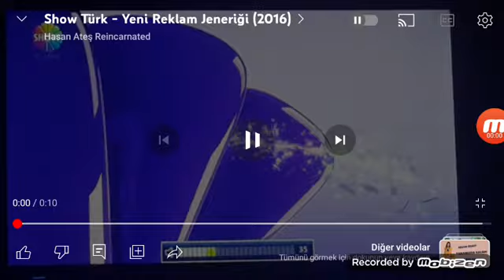Show Türk Reklam Jenerikleri (2018)